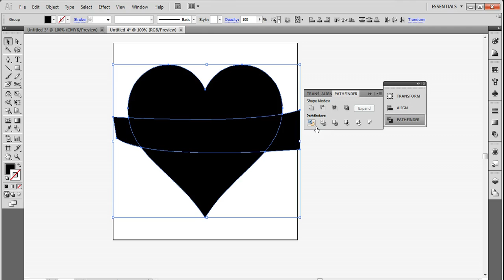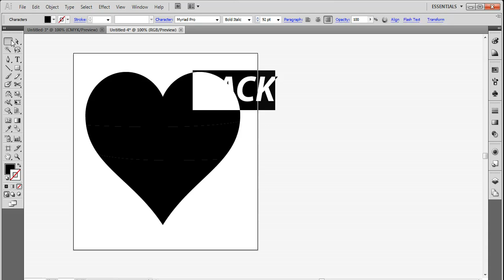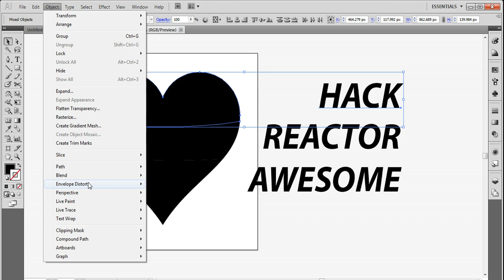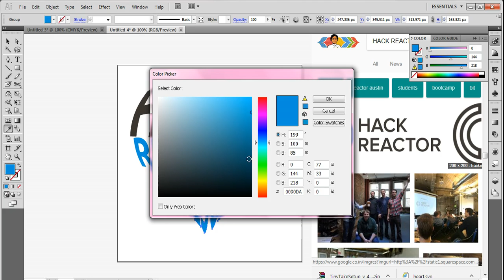Morph text on shape